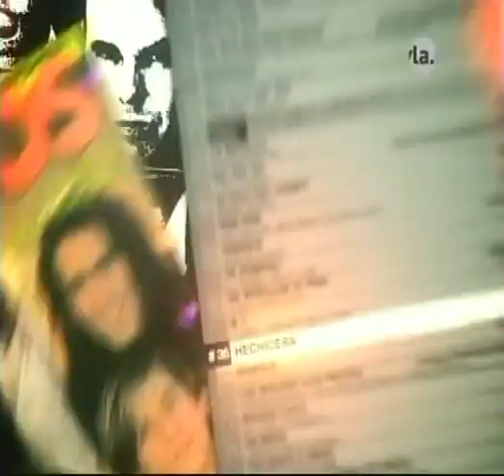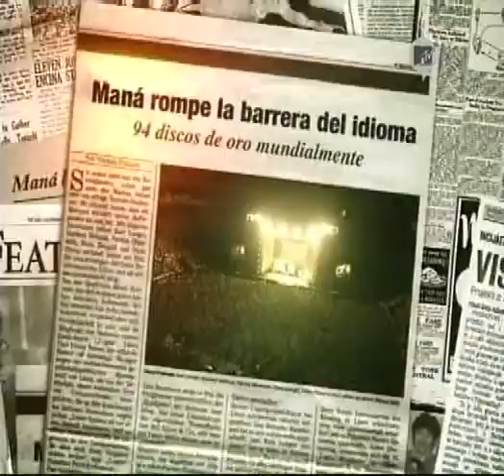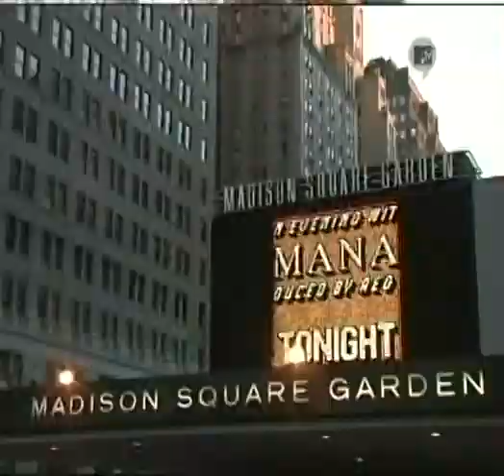PREMIOS MTV LA 2006 JULIETA VENEGAS MOLOTOV MANA